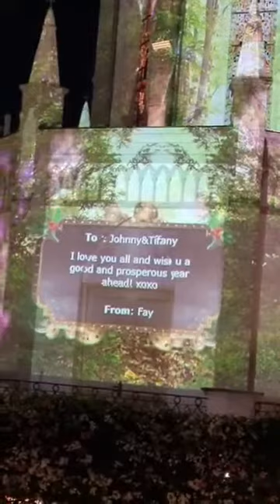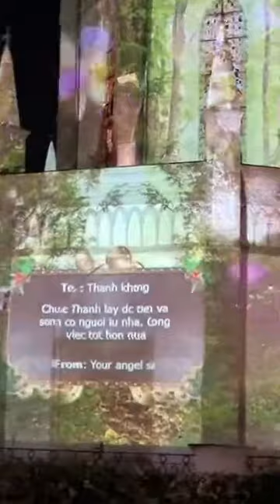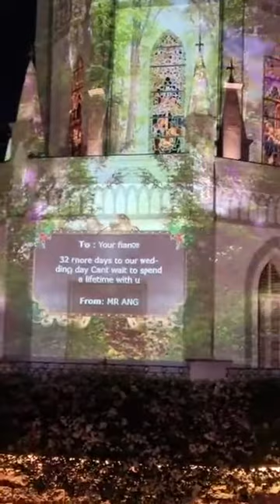Christmas Decorations and Light Show at Chijmes